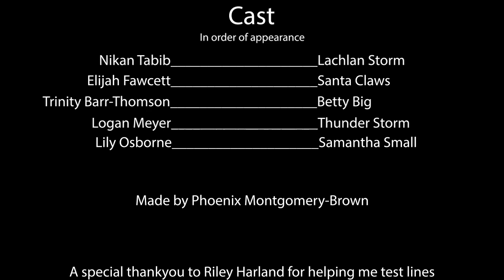Lachlan Storm Vs Santa Claws: The Threat To Christmas - Short Film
When Christmas is threatened, Lachlan Storm must set out to save it from the evil Santa Claws.

Phoenix Montgomery-Brown @crayon.or.dracula
Nikan Tabib @nikan.tabib
Elijah Fawcett @elijah.fawcett
Trinity Barr-Thomson @trinity.barrthomson
Logan Meyer @logalnd
Lily Osborne @grimsunshine_